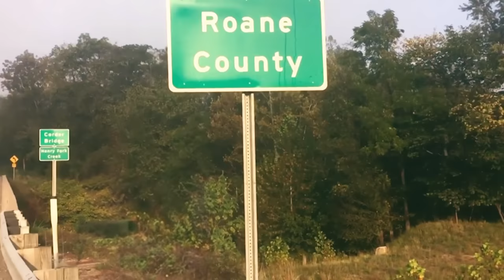She Broke Her New Husband Out Of Prison... BUT it came at a DEADLY Cost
On August 9th of 2005, a recently married couple decided that they were going to try a Bonnie & Clyde style escape... Here's what happened.

Instagram ➤ @ oxjoelx
Twitter ➤ @ okjoelx
Soundcloud ➤ @ okjoelx